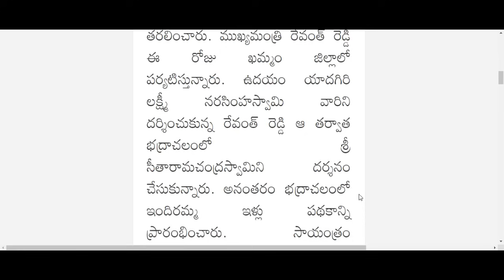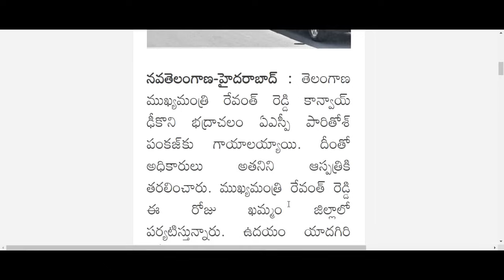ap పోలీస్ SP కారును ఢీకొట్టిన CM కారు| తీవ్ర గాయాలు పరిస్థితి విషమం | Breaking News| Telugu News